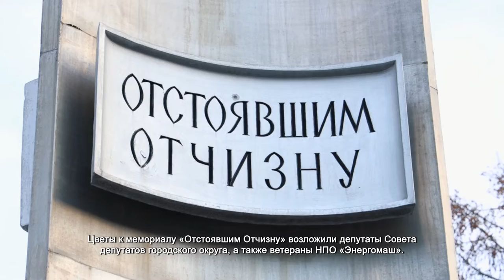К мемориалу «Отстоявшим Отчизну» возложили цветы в память о павших при обороне Москвы. 10.12.2021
Минута молчания и красные гвоздики, как символ вечной памяти павших солдат. Ровно 80 лет назад под Москвой развернулось одно из главных сражений в истории Великой Отечественной войны.